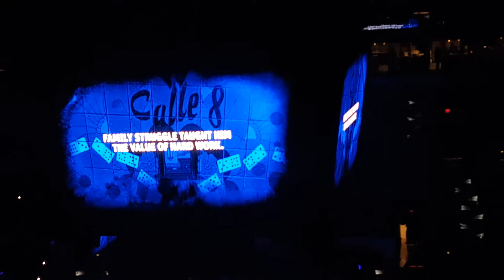Don't Stop The Party Pitbull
San Antonio Rodeo 2*13*16